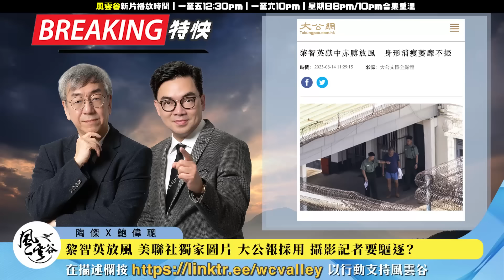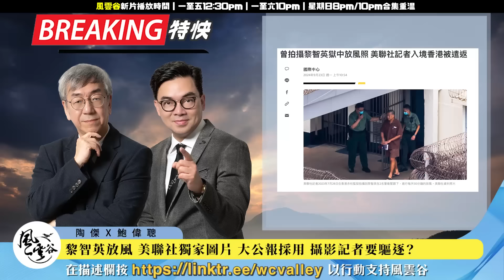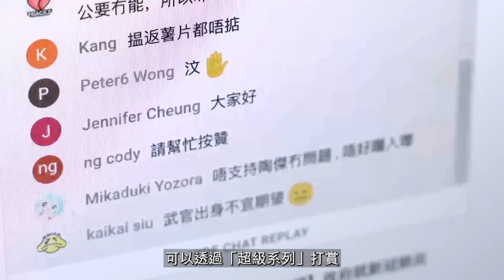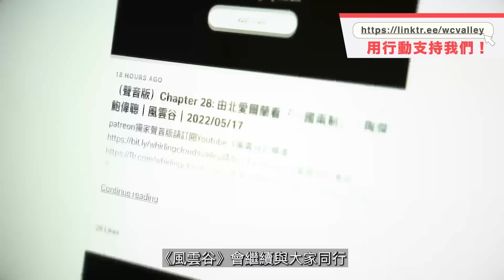Chapter 847：黎智英放風 美聯社獨家圖片 大公報採用 攝影記者要驅逐？｜風雲快訊｜陶傑 鮑偉聰｜2024/09/24